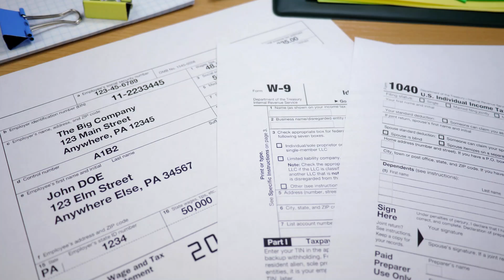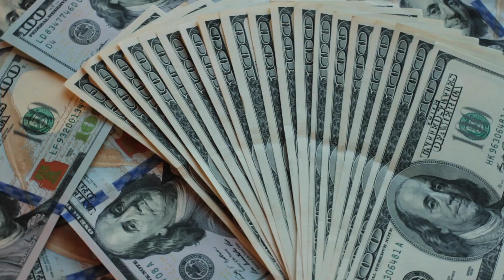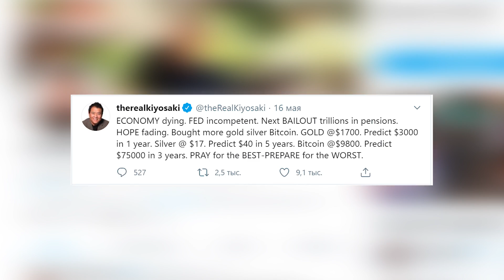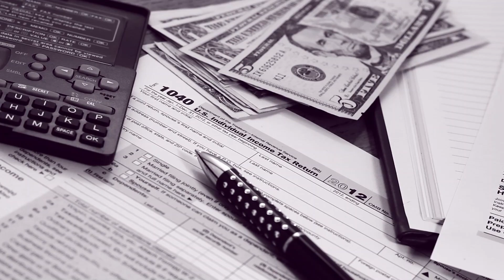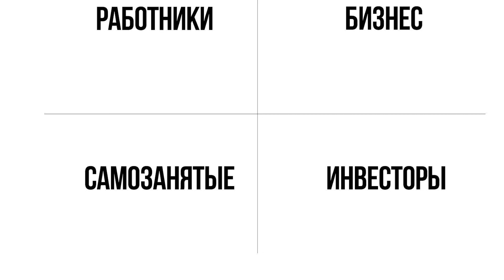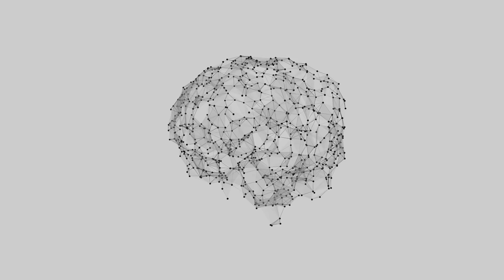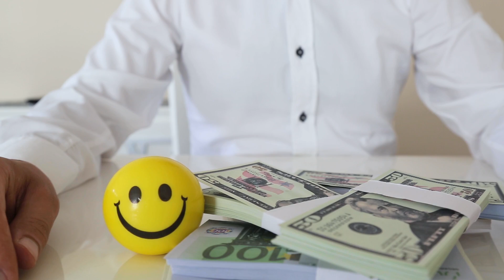Время заработать БОЛЬШИЕ ДЕНЬГИ! Как выбрать лучший доход и преуспеть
Следующая депрессия будет прекрасной возможностью для некоторых людей. Кто они? Роберт Кийосаки даёт четкий ответ на этот вопрос.

Что нужно сделать, чтобы стать преуспевающим человеком в современном мире? Миллионер также знает истину и с ней охотно поделился с нами.

Какие нужно прочитать книги, чтобы оказаться на правой стороне известного квадранта денежного потока Роберта Кийосаки?

И главное - изменить ваше будущее возможно, самое важное знать как. Об этом я рассказываю в этом видео!

Смотрите также:
Почему не стоит копить валюту. Что позволит быть истинно богатым | Роберт Кийосаки